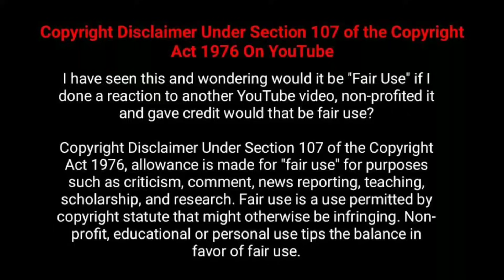Godzilla vs Kong movie review tamil | Full movie explained